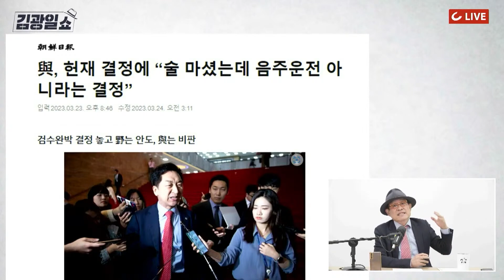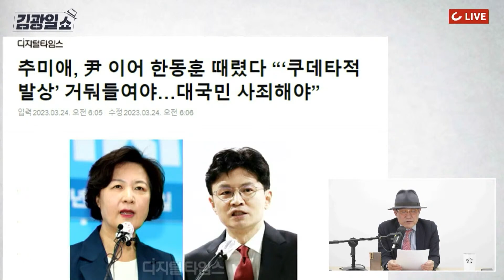[김광일쇼] 대법원은 "이재명, 거짓말도 무죄", 헌재는 "절차 어긴 법도 유효" 전여옥 작심 일침 "찌질한 누더기 판결"